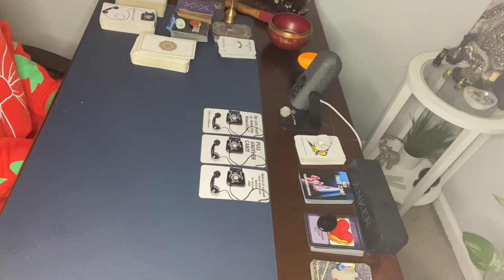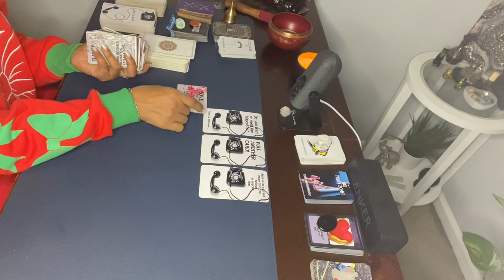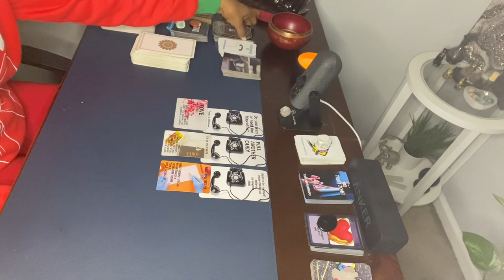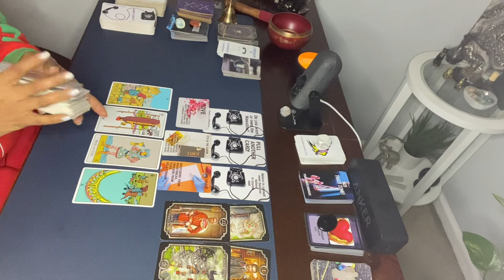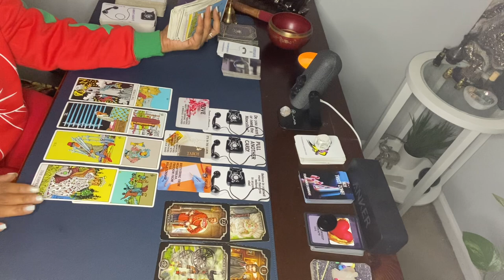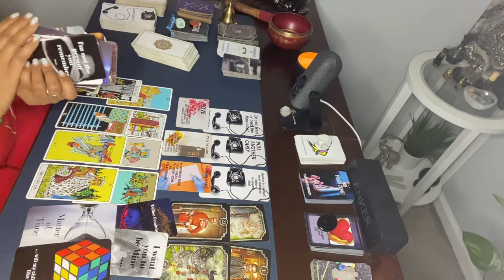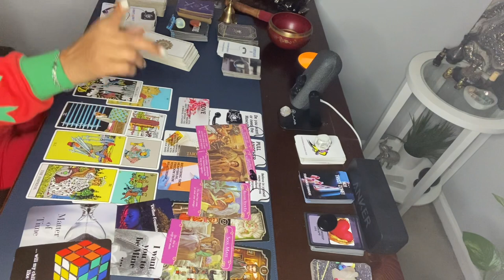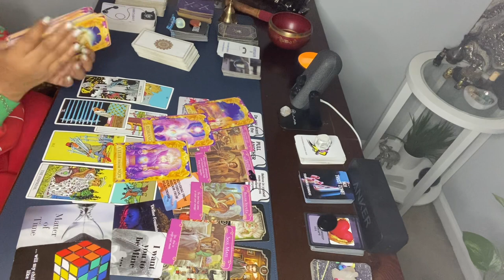THEIR ONLY WORRY IS .. WILL MY CHILDREN LIKE YOU? SOMETHING BIG HAS TAKEN PLACE IN THEIR LIVES